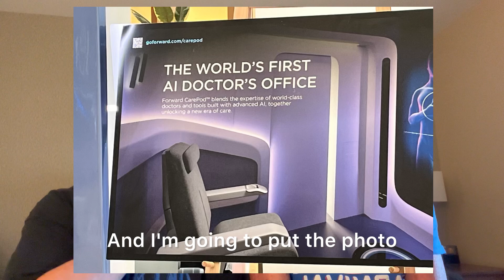A couple days off in Arizona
We are team drivers and social media ambassadors for:
Tri-State Expedited Service
27681 Cummings Rd.

Tri-State is always on the lookout for solo and team drivers with a professional outlook and great work ethic. Give them a call and see what Tri-State can do for you. TELL THEM THE ANDERSONS SENT YOU!
Any opinions expressed are ours alone.
We do not receive any compensation from any product or brand we may discuss or review.
All video and photos were captured by Randall or Heather, unless otherwise noted.
Facebook: Expediting with the Andersons

CAMERA
Vivitar 4k/HD Action Camera